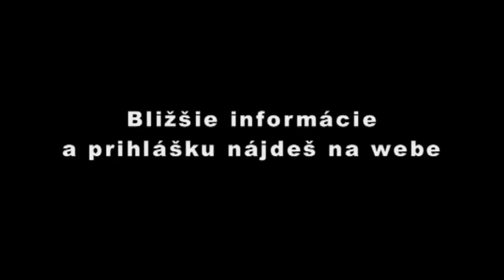Stropkovská hudobná liga (SHL) 5. ročník - prihlásenie do súťaže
Stropkovská hudobná liga (SHL) - súťaž autorskej tvorby hudobných interpretov